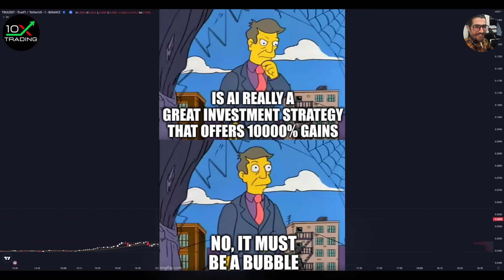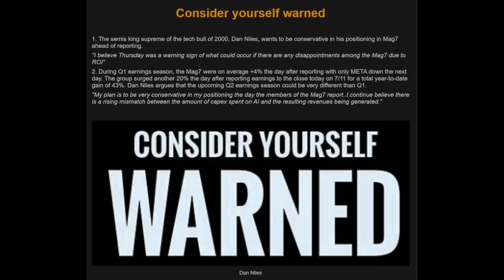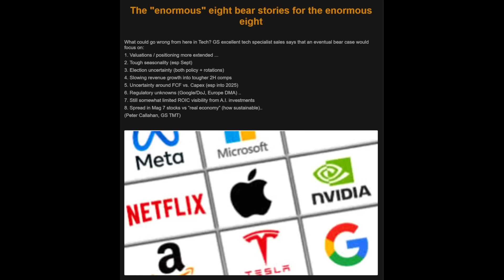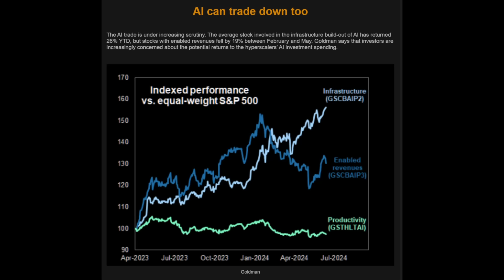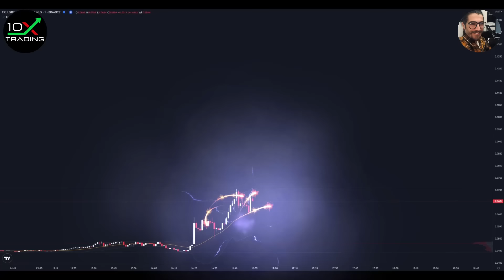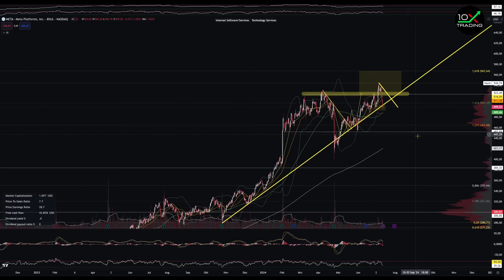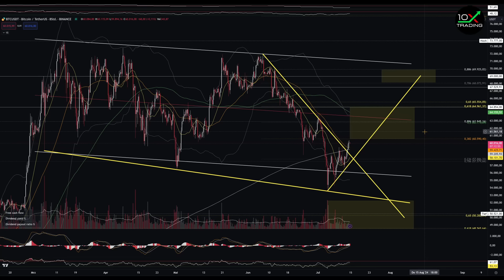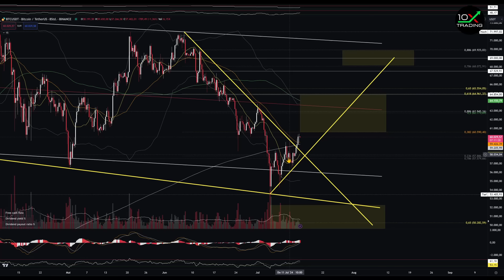AKTIEN - "GAME OVER..?"☠️- "BITCOIN BREAKOUT"🚀- Nvidia Tesla Amazon Alphabet Apple Microsoft - AI KI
👉🏻📖Trading/Mindset Bestseller
"Trading in the Zone" von Mark Douglas (deutsche Version!):

👉🏻🎙️Mein Mikrofon:

0x38C53700A0a4c5a90667de1Dd16EE1BEf3Be24Ad

👉🏻Quellenangaben:
- SentimenTrader (Grafiken)
- TheMarketEar/ZeroHedge (Grafiken)